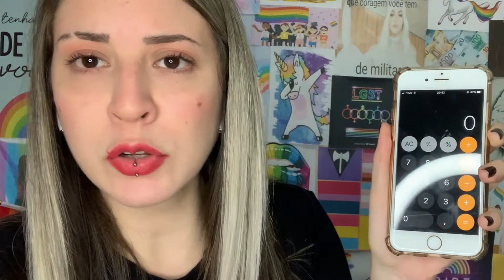Como INVESTIR com o salario mínimo? Como fazer a divisão para cada meta!!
Olá você,

Você sabe quanto está o salário mínimo em 2022? Pois bem, ele está em R$ 1.212,00 e se você se pergunta se dá para começar a investir ganhando pouco, eu te respondo que sim. Neste vídeo, eu te ensino a divisão que você pode fazer ganhando até menos que o salário mínimo atual, utilizando o método 70/30 e depois de saber os valores que você terá para investir em cada meta, não se esqueça de assistir a playlist ''investimentos'' aqui do canal para você saber por onde começar a investir.